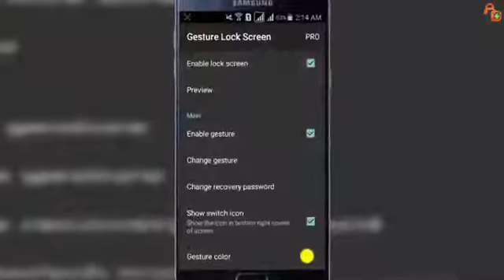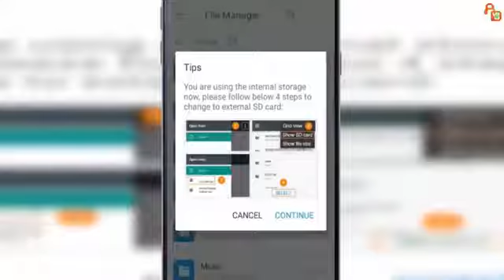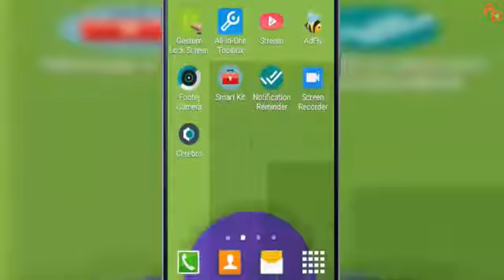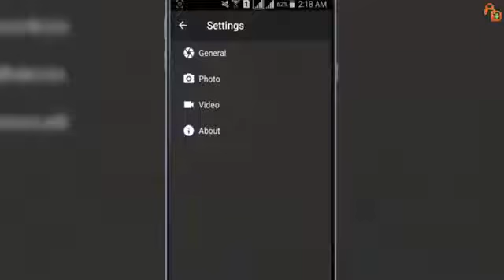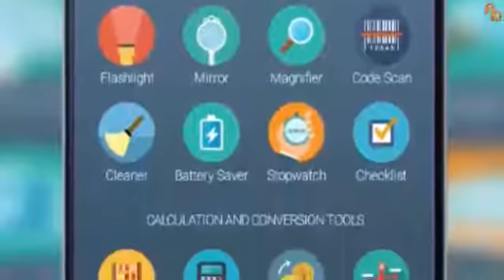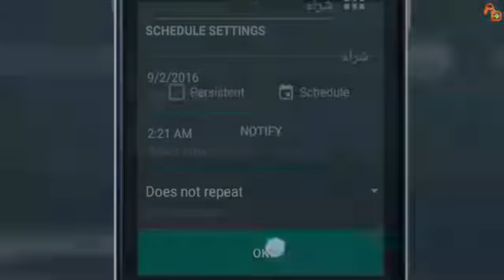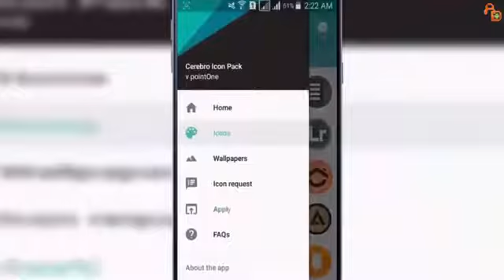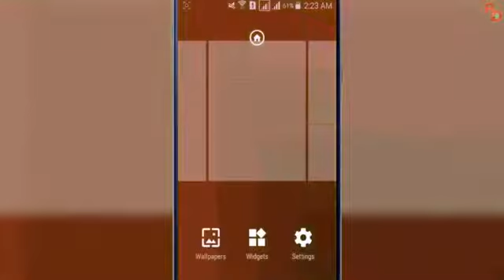أفضل 10 تطبيقات مهمة للاندرويد 2017